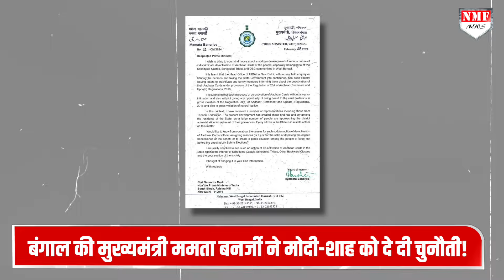एक और मुद्दे पर Mamata ने किया 'जंग' का ऐलान, सीधे Modi और Shah को दिया Challenge !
पश्चिम बंगाल की मुख्यमंत्री ममता बनर्जी ने मोदी सरकार को खुली चुनौती दे दी है। उन्होंने NRC लागू नहीं करने देने को लेकर ऐसी बात बोल दी है, जिससे लगता है जैसे ममता बनर्जी मोदी सरकार के फ़ैसले को बिल्कुल नहीं मानेंगी। देखिए रिपोर्ट।NRC

Nivedita
Neha